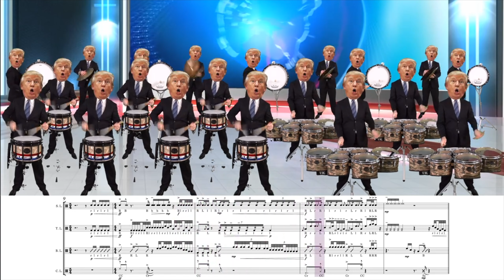Pappy Van Winkle 15 vs William Larue Weller vs Thomas H Handy vs Zbiotics. BTAC fight!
Round 1 of sampling some amazing bourbons. Yes round 2 was posted first. Some absolute legends of bourbons here. Top self stuff.

Pappy Van Winkle 15
William Larue Weller 2023
Thomas H Handy 2023
All this and many many more vs Zbiotics. Not really a fair or. smart fight because we were the losers :D
All amazing whiskeys, ME and Eric just swapped our 1st and 2nd place.

Dave
PAPPY 15
WLW
THH

Dave
WLW
PAPPY 15
THH

But there were all so good.

This is on location at HOUSE Bourbon Pacific Northwest. In the lovely but rainy Oregon.

Honestly we didn't die, although i think Eric wished he did. and after further testing i do think they do help. So if $10 is not a lot and you want to dial  back the headache then go for it.